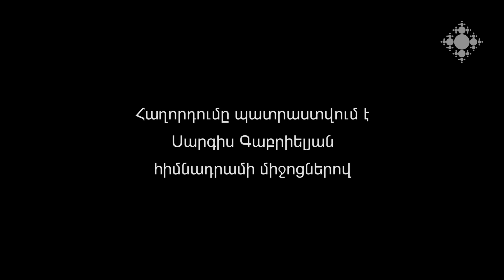Աշտարակի հայորդյաց տան պարի դասարան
Ի՞նչ է փոխում պարը պատանիների անձնային որակների մեջ, ինչո՞ւ են նրանք սիրում հաճախել պարի, ի՞նչ դժվարություններ ու հաջողություններ ունեն: Պատմում են Աշտարակի հայորդյաց տան պարի դասարանի սաները և պարուսույցը:

Dance Class of Ashtarak Armenian Church Youth Center
What changes the dance brings in the personal qualities of the youth, why do they like to attend dance classes, what difficulties and succeses do they record? The teacher and students of the dance class of Ashtarak Armenian Church Youth Center talk about this and other issues.